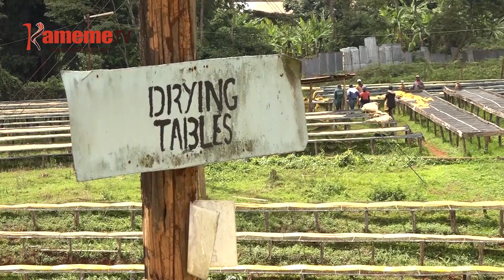Arimi kuuria thirikari iguithie thogora wa indo iria ihuthikaga urimi-ini wa kahua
ARIMI A KAHUA KAUNTIINI YA EMBU NIMARAHOYA THIRIKARI ITEITHIRIRIE HARI  KUGUITHIA THOGORA WA INDO IRIA MAHUTHAGIRA URIMINI WA KAHUA NIGUO KUGACIRITHIA URIMI UYU BURUIRIINI.
MAKIARIA KIGOMANOINI GIA  KAHUA TAUNINI YA EMBU GIGITONGORIO NI NGABANA WA EMBU CECILY MBARIRE, ARIMI AYA NIMAHINYIRIRIE ATI KUGUITHIA THOGORA WA BATARAITHA TU TIKUIGANU KUONA INDO TA NDAWA CIA KURIMA NIIBATARIKAGA URIMINI NIGUO KUHURANA NA TUTAMBI TURIA TUTHUKAGIA KAHUA NA KUGIRIRIA KAHUA KUHOHA.